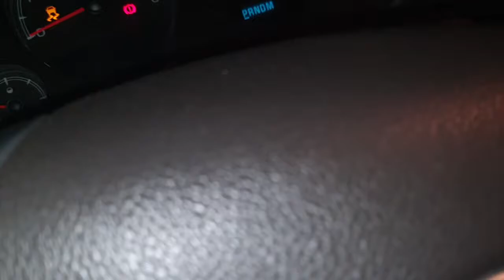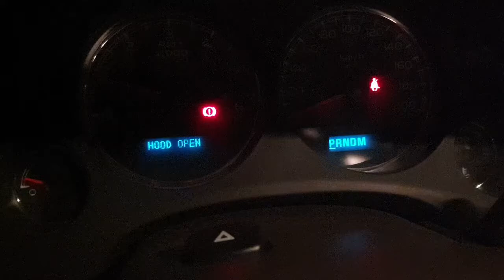GMC P0107 LOCATION , Manifold absolute pressure sensor circuit low voltage.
GMC